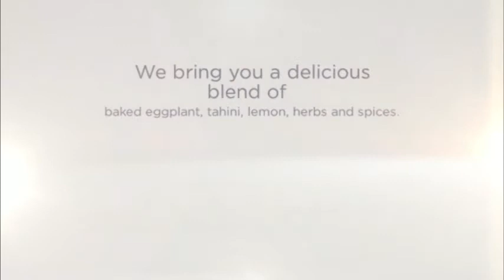Baba Ghanouj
Aladdin Mediterranean Restaurant
Our menu is healthy, fresh, creatively prepared, premium quality Mediterranean cuisine...plenty of healthy, scrumptious salads, vegetarian meals with Mediterranean flavors, melt in mouth shish kabobs and delicious appetizers like hummus, tabouleh, falafel, stuffed grape leaves & more!